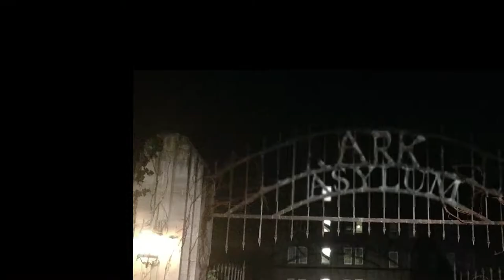Ark Screenshots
Selection of Ark Screenshots